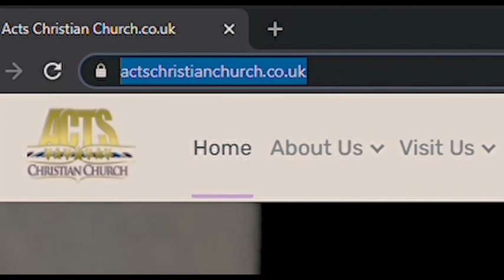Client Spotlight: Acts Christian Ministries Praise-a-thon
In this video our Co-Founder Cory Belfon shines a light on the amazing work that our client ACTs Christian Ministries is doing in the online church space.

One of their recent initiatives is the Praise-a-thon, a worship night being held on 30th May, 5pm - 7pm please watch live